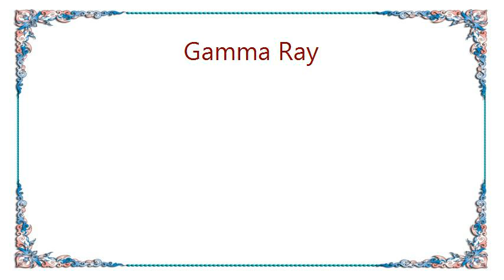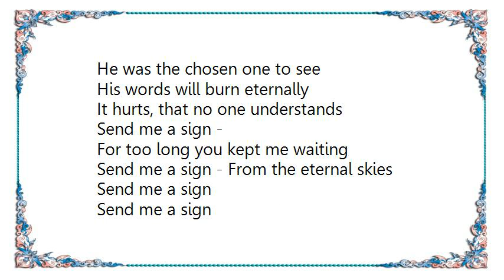Gamma Ray - Send Me a Sign Lyrics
[Lyrics Gamma Ray - Send Me a Sign]
Out of the dark
He came without a warning
The guarding light
I didn't see ...
On a storytellers night
He spoke his words of wisdom
The tales he told from far beyond
That no one understood
He had the gift of prophecy
He wove a web of mystery
A thousand lifes shone gracious in his eyes
Send me a sign -
For too long you kept me waiting
Send me a sign - From the eternal skies
He disappeard
In the early haze of morning
And with him left his prophecies
They didn't care ...

All the years that passed away
He's locked inside my head
His tales became reality
The prophecies he said
He was the chosen one to see
His words will burn eternally
It hurts, that no one understands
He gave a guarding light to me
I know, he set my spirit free
Send me a sign ... Send me a sign